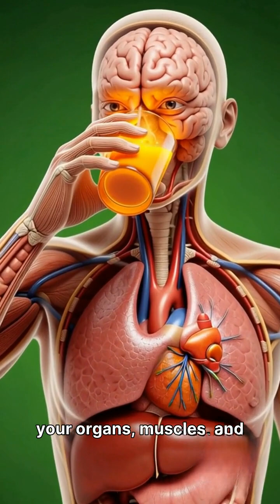Health is Wealth | Turmeric Effects on Human Body | Wealthifying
Discover the incredible effects of turmeric on the human body in this hyper-realistic 3D anatomical visualization and learn how optimal health directly impacts productivity, focus, and wealth-building potential. Watch as we explore what happens when turmeric is consumed from the moment it enters the stomach, to nutrient absorption in the intestines, and finally how it energizes your organs, muscles, and brain. This cinematic video illustrates the health benefits of turmeric, including improved brain function for sharper decision-making, enhanced muscle nourishment for sustained energy, a balanced gut microbiome for overall vitality, and a natural energy boost to fuel your daily performance.

We also cover the potential side effects of turmeric, such as stomach irritation, allergic reactions, blood sugar spikes, and fatigue, helping you understand how to consume turmeric safely and maintain peak efficiency in work and life. This video combines medical-style 3D anatomy with visually striking nutrient flow animations, making it a perfect resource for anyone seeking high-performance health, mental clarity, and sustained productivity.

Whether you are looking for the benefits of turmeric for digestion, brain, muscles, or overall energy, this detailed video provides a clear, visual understanding of how turmeric impacts your body at a cellular level — empowering you to optimize your health, focus, and wealth-building potential.